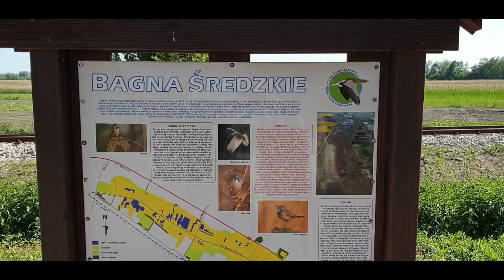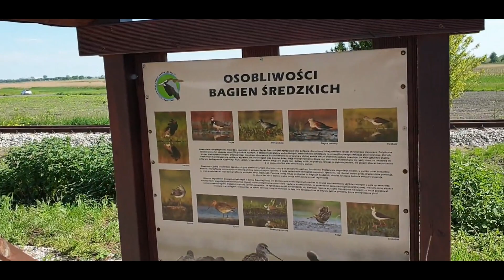🐍Bagna Średzkie🐍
Bagna Średzkie to wymarzone miejsce dla miłośników ornitologii! Piękne miejsce których już niewiele w kraju! Chrońmy i dbajmy o nasze otoczenie i małych skrzydlatych przyjaciół:)